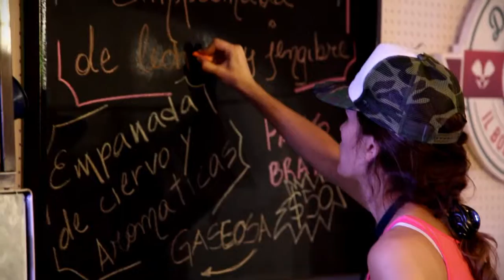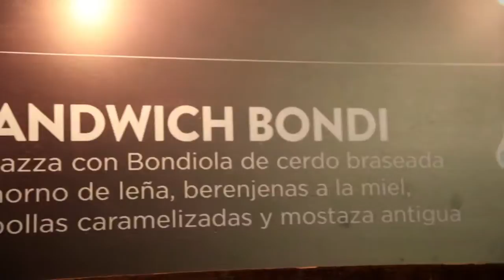Resumen del Salón de Alimentos y Vinos 2016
El clima y el entorno natural del Salón de Alimentos y Vinos 2016 acompañaron de excelente forma las buenas ventas que registraron los elaboradores de alimentos neuquinos. El 4 y el 5 de noviembre el Paseo de la Costa estuvo colmado por visitantes ávidos de consumir lo mejor de la gastronomía local, degustar los mejores vinos de las bodegas de la Patagonia y adquirir alimentos de los más variados.